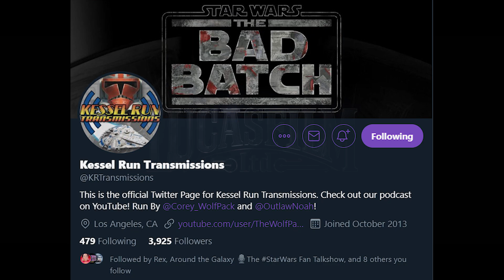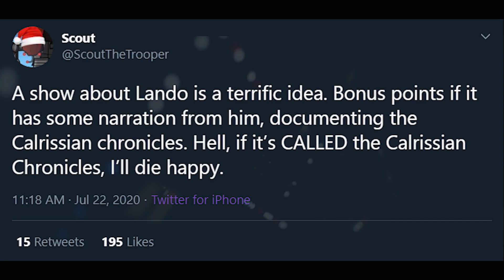Lando Calrission Series REPORTEDLY In the Works! - Do Fans Want this? Star Wars News Update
What's up everyone, in this video I am discussing the recent reports that have come out, stating that a Lando Calrission Series in in the works for Disney Plus. I think this has some potential, but overall I am wondering if it is something most of the fans have been asking for...
Star Wars is starting to have a lot more when it comes to the shows... The Obi Wan Kenobi Series, the Cassian Andor show, as well as the next Mandalorian season!

Be sure and check the links out below for more stuff from Palpamemes!